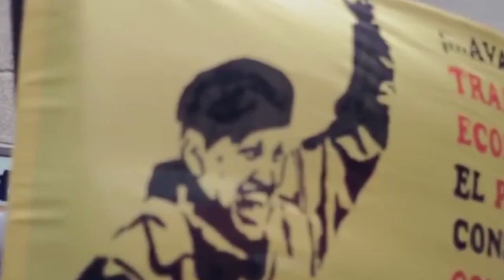Maduro, España y la dictadura del proletariado: escenas del XXV Foro de Sao Paulo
Los proyectos comunicacionales Cubainformación TV y Vocesenlucha aunaron sus fuerzas y medios en Caracas, durante la XXV edición del Foro Sao Paulo, a través de sus corresponsales Ivana Belén Ruiz Estramil y Raúl García.

Allí, en el acto de clausura, grabaron este material, que refleja la inteligencia -convertida en ironía- de un presidente sometido al más intenso cerco económico y político de las últimas décadas, y a una guerra mediática -en el marco de una más amplia guerra no convencional- de carácter criminal y neofascista, cuyos ejecutores se encuentran en las redacciones de los principales medios de comunicación, ubicados en Caracas, Nueva York, Bogotá, Buenos Aires y Madrid.

El XXV Foro Sao Paulo y las decenas de organizaciones de izquierda participantes dieron un apoyo total y absoluto a Nicolás Maduro y a Venezuela.

Edición: Esther Jávega y José Manzaneda.